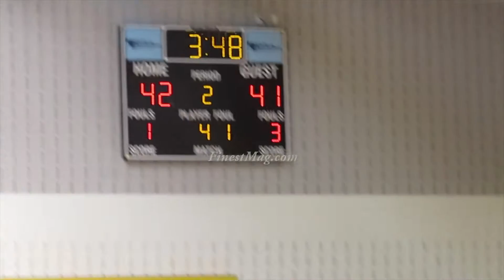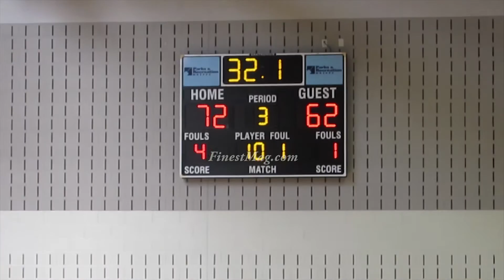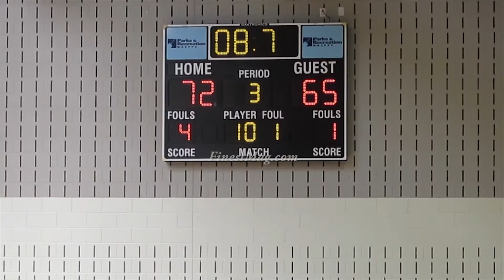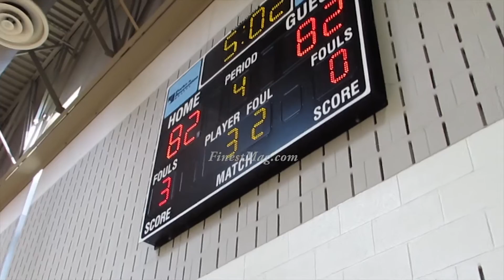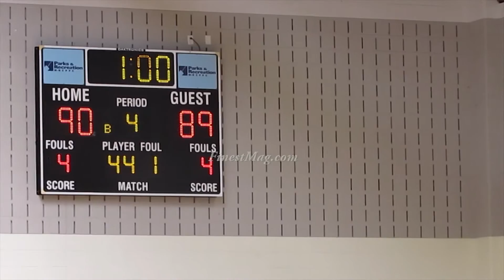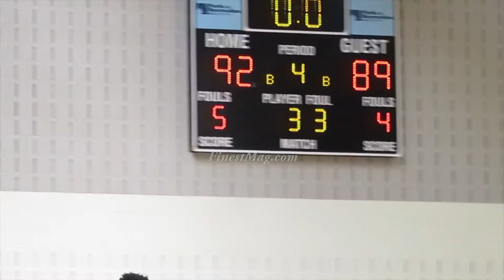P.I.T.S League vs Brunson League-FinestMag.com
The latest in a long line of classic Baltimore vs DC/PG summer league match-ups, the P.I.T.S League led by a game high 34 points from guard Brandon Allen survives at home as they defeat the visiting Brunson League 92-89. Brunson league was led by guard Dylon Cormier 22 points, guard-forward Davon Usher 18 points and center Teon Knox 13 points while the P.I.T.S League was paced by guards J Dub (24 points) and RJ Sims (16 points) respectively.